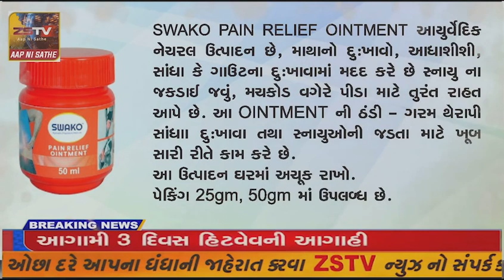માંગરોળમાં વડાપ્રધાનના માતૃશ્રીને શ્રદ્ધાંજલી આપવા કાર્યક્રમ યોજાયો..